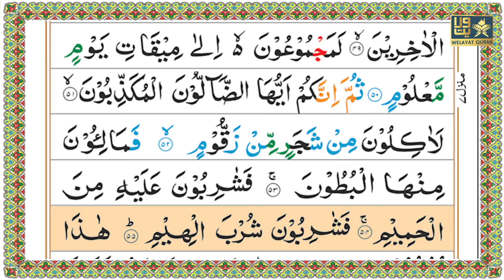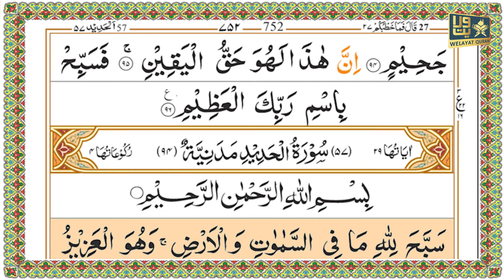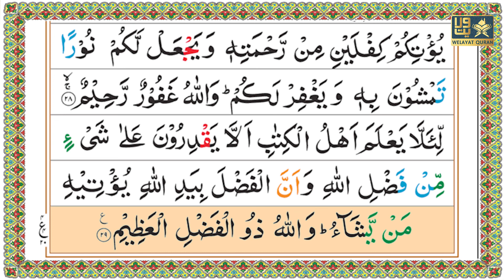Tilawat e Quran | Para 27 | Ramazan | Welayat Quran